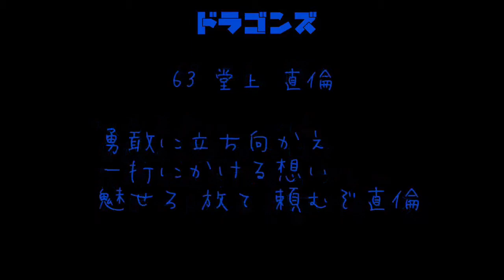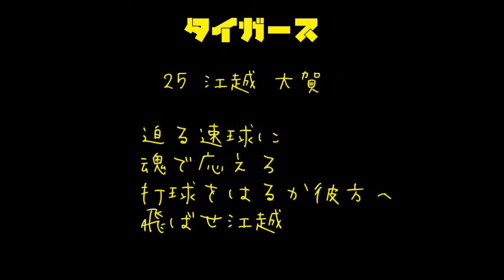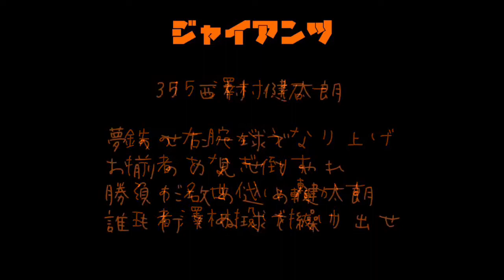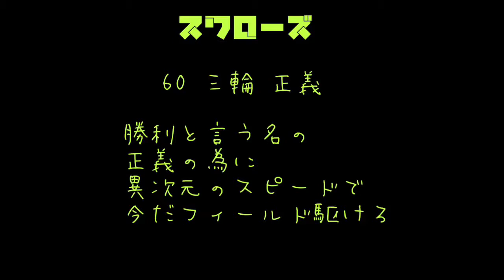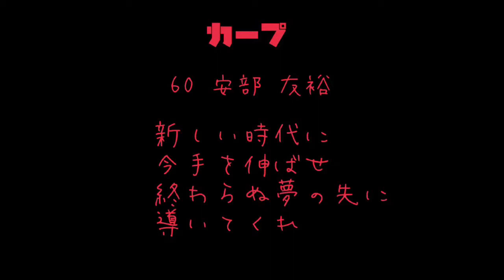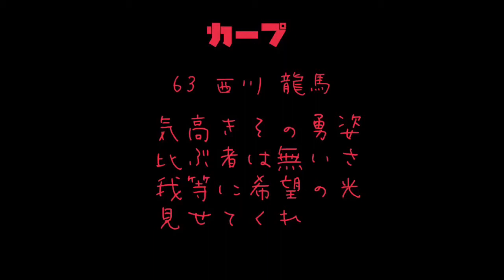プロ野球応援歌2017 セ・リーグ (1球団5人ずつ) 【MIDI】